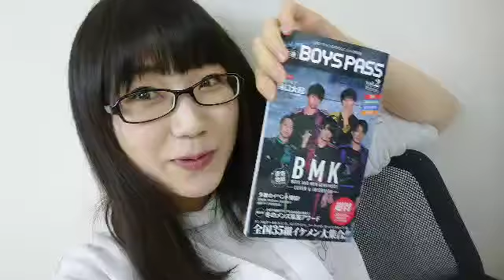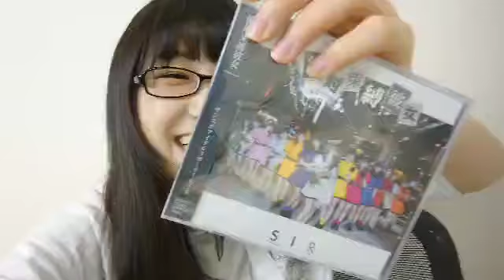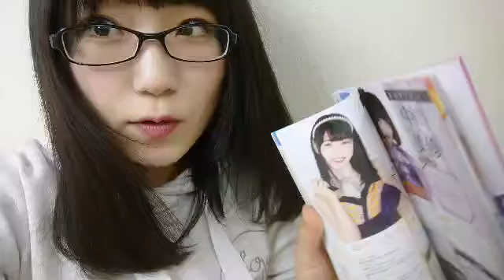南波 碧 SHOWROOM 191220